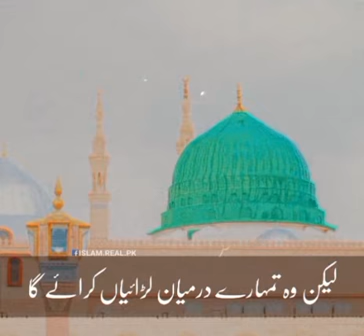ShaiTaaN MayuS HogYa Hai